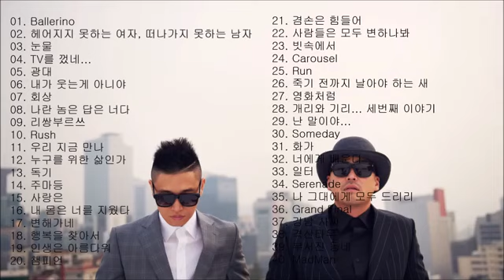리쌍노래모음